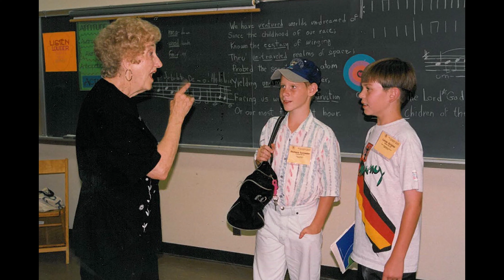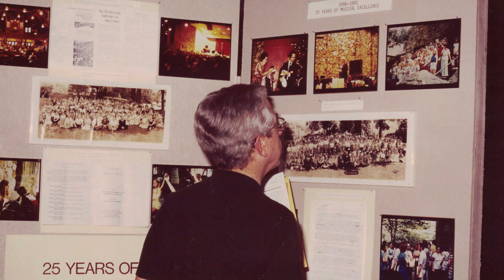Worship and Music Through the Years: 50 Years of PAM in Photos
A trip down memory lane as we celebrate 50 years of the Presbyterian Association of Musicians.